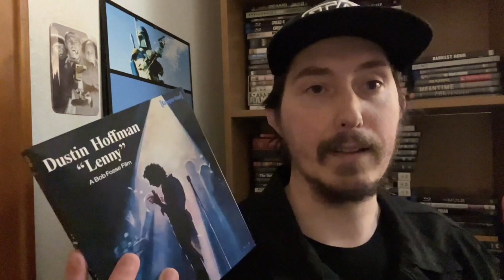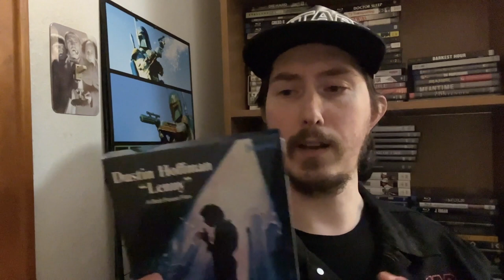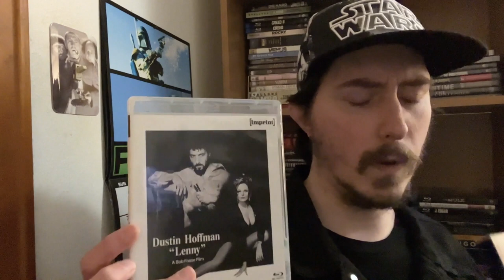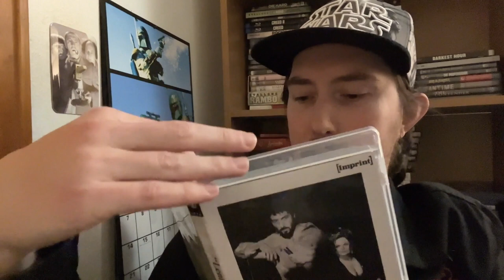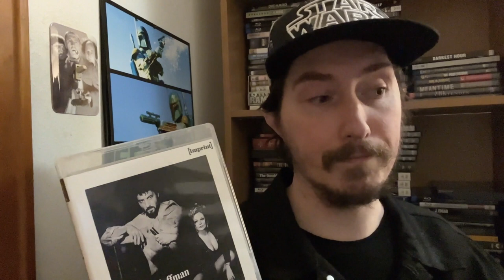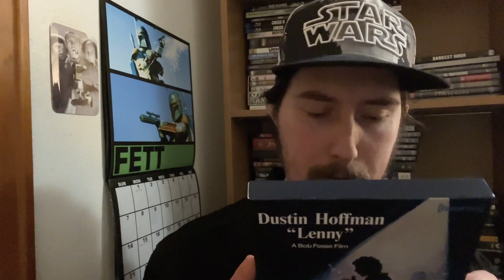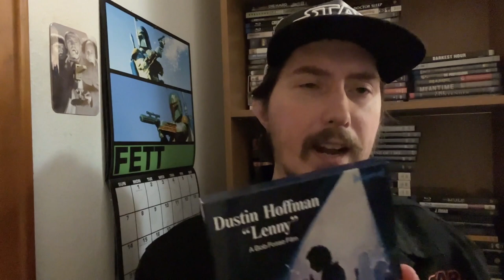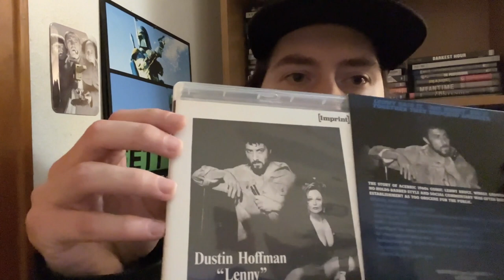Film Talk: Episode 423- Lenny (50th Anniversary)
Today, I talk about the 1974 film, Lenny, for the films 50th Anniversary, starring Dustin Hoffman, Valerie Perrine and Jan Miner and directed by Bob Fosse.